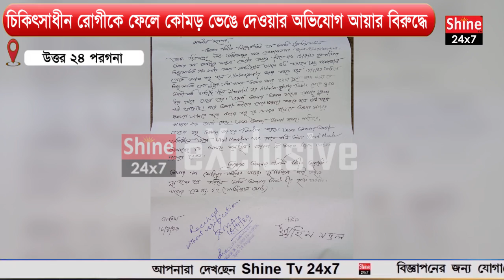চিকিৎ'সাধীন রো'গীকে ফে'লে কো'মড় ভে'ঙে দেওয়ার অভি'যোগ আয়া'র বিরু'দ্ধে